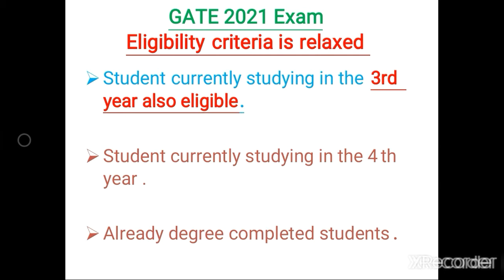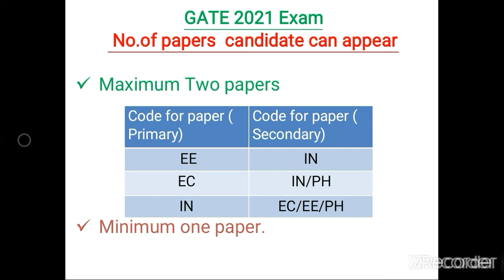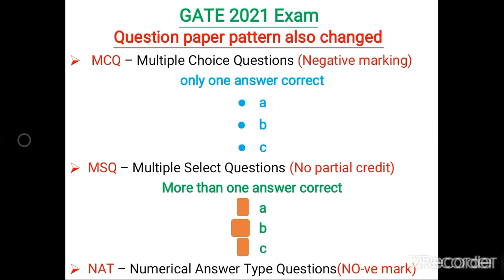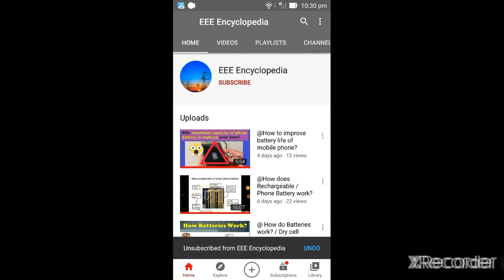2021 EXAM : Changes in Eligibility criteria & Question paper pattern.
Third year students also eligible for appearing GATE 2021 Exam.
Question paper pattern:
1. MCQ - Multiple Choice Questions
2. MSQ- Multiple Select Questions
3. NAT  - Numerical Answer Type Questions